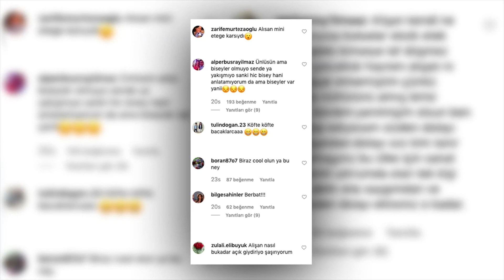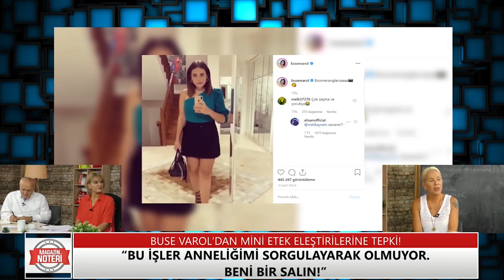Buse Varol’dan Mi̇ni̇ Etek Eleşti̇ri̇leri̇ne Tepki̇! | Magazin Noteri 54. Bölüm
Gelen tepkilere videolu yanıt veren Varol'a en büyük destek eşi Alişan'dan geldi...